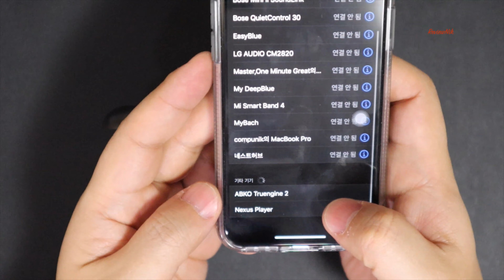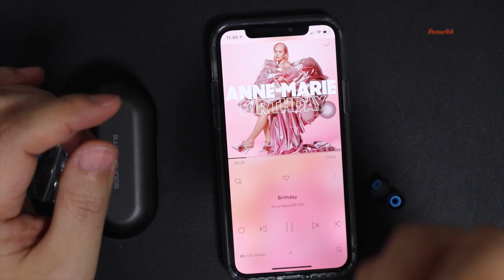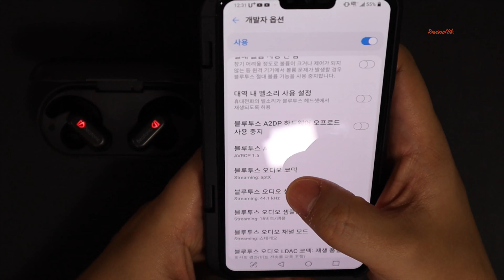앱코 비토닉 트루엔진2 블루투스 무선이어폰 듀얼드라이버 무선충전, 이어후크까지! abko beatonic true engine2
앱코에서 출시한 무선 블루투스 이어폰 비토닉 트루엔진 2를 소개합니다.

비토닉 트루엔진2는 6미리 듀얼드라이버 유닛을 사용한 제품으로 스포츠후크를 장착한채로 충전크래들에 들어가는 제품입니다.

무선충전도 지원하고 유선충전도 usb-c타입으로 되어있습니다.

스포츠활동이 많으신분들, 이어폰이 귀에 잘 안맞아서 빠지는분들, 오랜시간 사용을 원하시는 이런 분들에게 좋은 제품이 아닐까 생각합니다.

ㅇ앱코로 부터 제품만을 지원받아 자유롭게 제작된 영상입니다.